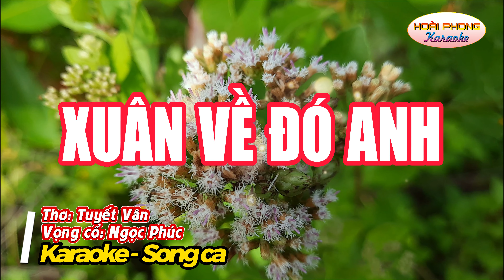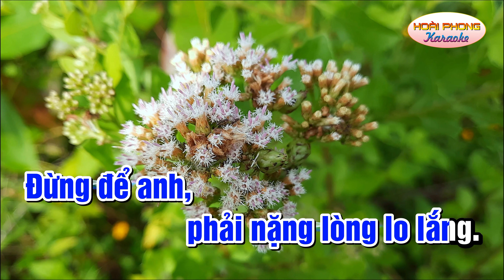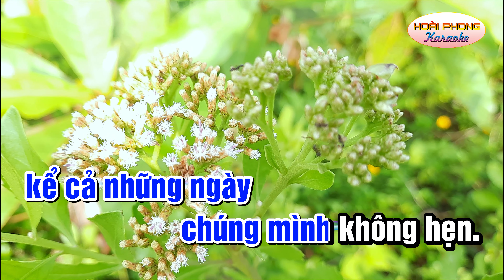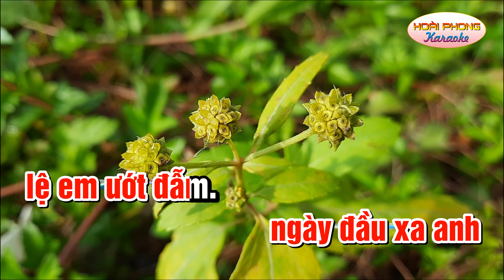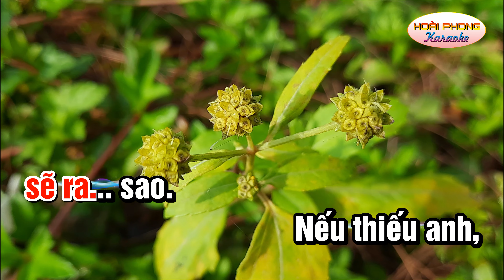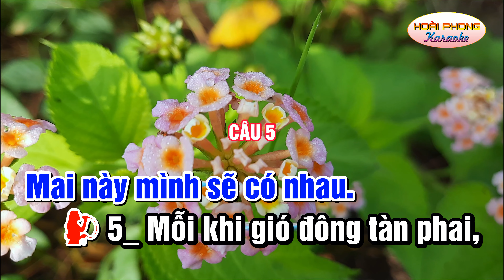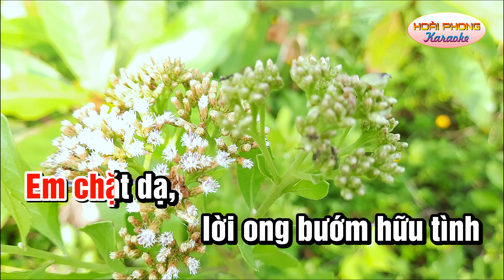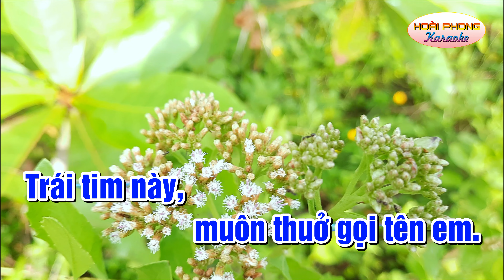Xuân về đó anh | karaoke | vọng cổ song ca | Thơ: Tuyết Vân | Vọng cổ: Ngọc Phúc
Xuân về đó anh
Thơ: Tuyết Vân
Vọng cổ: Ngọc Phúc